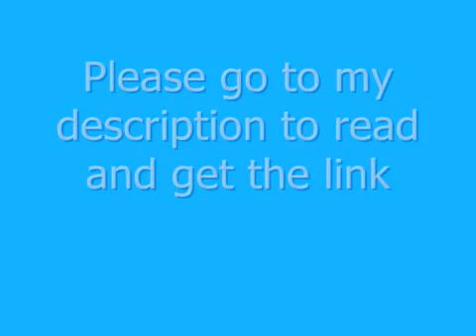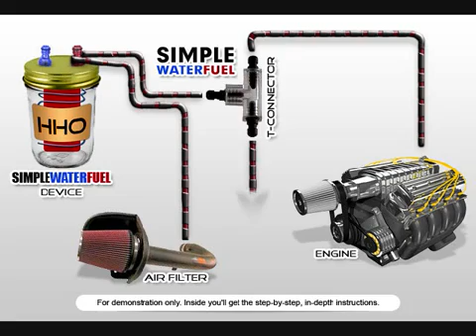How to Convert Your Car to Run on Water (Easy, Cheap, Quick!)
the basic technology behind this—technology that's been known about for years, but that the auto companies and Big Oil have kept hidden from you as you've lined their pockets- might be hard to understand, but its really easy to implement.

So easy that the massive energy firms have used part of their vast financial resources to keep the "secret" of dirt cheap, easy water-fueled power low-profile and out of the media so the average consumer continues to spew their paychecks out to the gas and electric companies.

Personally, it pisses me off that they have been able to do this. I consider it right up there in the a-hole factor with drug dealers who hook people on drugs to sell them their high priced drugs.

Energy companies keeping us from knowing about cheap, clean energy just so we will keep paying the high prices for their polluted crap that's ruining the earth for future generations.

They don't care what they gotta do to make money, basically. Its disgusting. This stupidly easy technology should be big news, everyone should be using it. But no, you have to search it out and learn about it here. Ugh.

taglets:

how to make a car run on water
water fueled car
water/gas hybrid
how to make hydrogen out of water
can you run a car on water alone?
instructions for making a water fueled engine
make your car run on water
hydrogen fuel converter